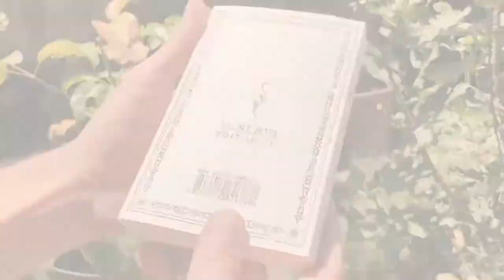Pubblicata in Messico la tesi di un'italiana / Publican en México la tesis de una italiana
L’8 dicembre 1982, durante la cerimonia di consegna dei premi Nobel a Stoccolma, il romanziere colombiano Gabriel Garcia Márquez tenne il discorso “La solitudine dell’America Latina”.

Raccontò le bizzarrie e la grandiosità di questo subcontinente, dalle descrizioni che ne fecero i primi esploratori fino alle sue vicende storiche folli e sanguinarie.

Durante la dissertazione, Márquez fece riferimento a “La relazione del primo viaggio attorno al mondo” di Antonio Pigafetta, navigatore, geografo e scrittore italiano, cittadino della Repubblica di Venezia.

«Pigafetta» —disse Gabo— «un navigatore fiorentino che accompagnò Magellano nel primo viaggio attorno al mondo, durante il suo passaggio attraverso la nostra America meridionale scrisse un resoconto rigoroso che tuttavia sembra un’avventura dell’immaginazione. Raccontò di avere visto maiali con l’ombelico sulla schiena e uccelli privi di zampe, le cui femmine covavano le uova sul dorso del maschio, e altri come pellicani senza lingua, i cui becchi sembravano cucchiai. Raccontò di avere visto un mostruoso animale con testa e orecchie di mulo, corpo di cammello, zampe di cervo e nitrito di cavallo. Raccontò che il primo nativo incontrato in Patagonia fu messo davanti a uno specchio, e che quel gigante esagitato perse l’uso della ragione per paura della propria immagine».

«Questo libro breve e affascinante» —continuò— «nel quale già si intravedono i germi dei nostri attuali romanzi, non è affatto la testimonianza più stupefacente sulla nostra realtà di quei tempi. I cronisti delle Indie ce ne lasciarono innumerevoli altre. L’Eldorado, il nostro illusorio Paese tanto conteso, figurò in numerose mappe per lunghi anni, cambiando luogo e forma secondo la fantasia dei cartografi».

Il resoconto di Pigafetta —pubblicato tra il 1524 e il 1525 e redatto in un bizzarro linguaggio italo-veneto— è stato scelto dalla studentessa sarda Laura Origa come elemento centrale della sua tesi, per la quale ha tradotto in spagnolo il testo.

Il lavoro, discusso al termine del corso di laurea in Traduzione specialistica dei Testi dell'Università di Cagliari e valutato dalla commissione con 110/110 e lode e dignità di stampa, è piaciuto alla casa editrice messicana Minerva, che nei prossimi giorni lo lancerà sul mercato.

El 8 de diciembre de 1982, durante la ceremonia de entrega de los Premios Nobel en Estocolmo, el novelista colombiano Gabriel García Márquez pronunció el discurso "La soledad de América Latina".

Habló de la extrañeza y grandeza de este subcontinente, desde las descripciones que de él hicieron los primeros exploradores hasta sus perturbadores y sangrientos hechos históricos.

Durante la disertación, Márquez se refirió a “La Memoria de la primera vuelta al mundo” de Antonio Pigafetta, navegante, geógrafo y escritor italiano, ciudadano de la República de Venecia.

«Pigafetta» —dijo Gabo— «Pigafetta, un navegante florentino que acompañó a Magallanes en el primer viaje alrededor del mundo, escribió a su paso por nuestra América meridional una crónica rigurosa que, sin embargo, parece una aventura de la imaginación. Contó que había visto cerdos con el ombligo en el lomo, y unos pájaros sin patas cuyas hembras empollaban en las espaldas del macho, y otros como alcatraces sin lengua cuyos picos parecían una cuchara. Contó que había visto un engendro animal con cabeza y orejas de mula, cuerpo de camello, patas de ciervo y relincho de caballo. Contó que al primer nativo que encontraron en la Patagonia le pusieron enfrente un espejo, y que aquel gigante enardecido perdió el uso de la razón por el pavor de su propia imagen».

«Este libro breve y fascinante, en el cual ya se vislumbran los gérmenes de nuestras novelas de hoy, no es ni mucho menos el testimonios más asombroso de nuestra realidad de aquellos tiempos. Los cronistas de Indias nos legaron otros incontables. Eldorado, nuestro país ilusorio tan codiciado, figuró en mapas numerosos durante largos años, cambiando de lugar y de forma según la fantasía de los cartógrafos».

El relato de Pigafetta —publicado entre 1524 y 1525 y escrito en un extraño idioma ítalo-veneciano— fue elegido por la estudiante sarda Laura Origa como elemento central de su tesis, para la cual tradujo el texto al español.

La obra, discutida al final de la carrera de Traducción Especializada de Textos de la Universidad de Cagliari y evaluada por la comisión con 110/110 cum laude y merecedora de publicación, fue del agrado de la editorial mexicana Minerva, que en los próximos días la lanzará al mercado.